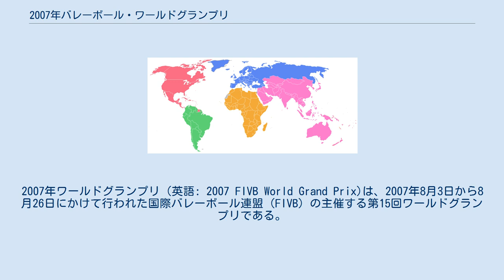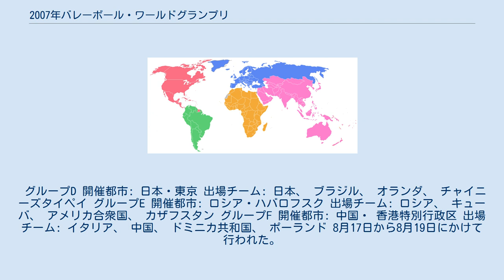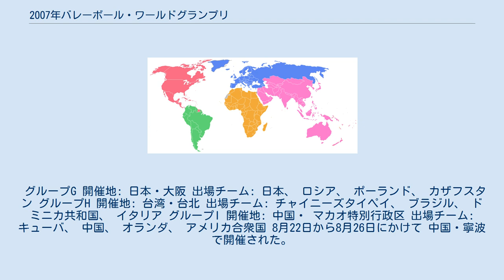2007年バレーボール・ワールドグランプリ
バレーボール・ワールドグランプリ
2007年ワールドグランプリ（英語: 2007 FIVB World Grand Prix)は、2007年8月3日から8月26日にかけて行われた国際バレーボール連盟（FIVB）の主催する第15回ワールドグランプリである。
決勝ラウンドは 中国・寧波で開催された。
 3週にかけて各チーム9試合の予選ラウンドを世界各地の会場で行う。
上位6チームが決勝ラウンドに進む。
総当り戦で優勝チームを決定する。
 以下の12カ国が出場。
 8月3日から8月5日にかけて行われた。
 グループA 開催都市: 日本・東京 出場チーム: 日本、 キューバ、 ドミニカ共和国、 カザフスタン グループB 開催都市: イタリア・ヴェローナ 出場チーム: イタリア、 ブラジル、 オランダ、 チャイニーズタイペイ グループC 開催都市: ポーランド・ジェシュフ 出場チーム: ポーランド、 ロシア、 アメリカ合衆国、 中国 8月10日から8月12日にかけて行われた。
 グループD 開催都市: 日本・東京 出場チーム: 日本、 ブラジル、 オランダ、 チャイニーズタイペイ グループE 開催都市: ロシア・ハバロフスク 出場チーム: ロシア、 キューバ、 アメリカ合衆国、 カザフスタン グループF 開催都市: 中国・ 香港特別行政区 出場チーム: イタリア、 中国、 ドミニカ共和国、 ポーランド 8月17日から8月19日にかけて行われた。
 グループG 開催地: 日本・大阪 出場チーム: 日本、 ロシア、 ポーランド、 カザフスタン グループH 開催地: 台湾・台北 出場チーム: チャイニーズタイペイ、 ブラジル、 ドミニカ共和国、 イタリア グループI 開催地: 中国・ マカオ特別行政区 出場チーム: キューバ、 中国、 オランダ、 アメリカ合衆国 8月22日から8月26日にかけて 中国・寧波で開催された。
 本大会における結果は、次のとおりであった。